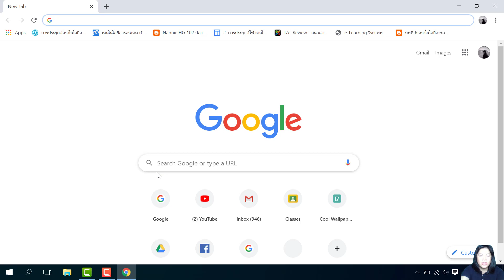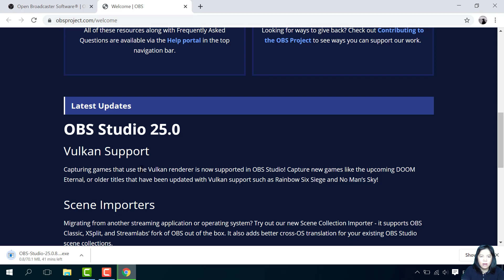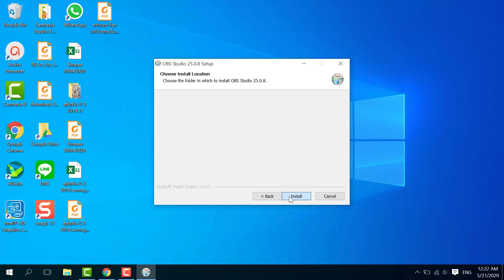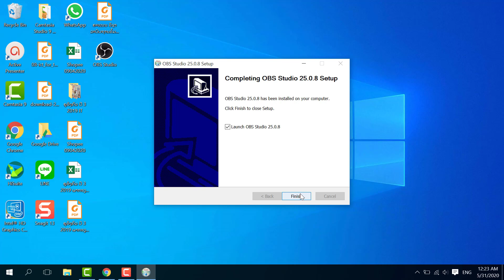ເປັນຄອມ | ວິທີຕິດຕັ້ງໂປແກມ OBS ເພື່ອບັນທຶກໜ້າຈໍ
ວິທີຕິດຕັ້ງໂປແກມ OBS ເພື່ອບັນທຶກໜ້າຈໍໃຫ້ເປັນວິດີໂອ